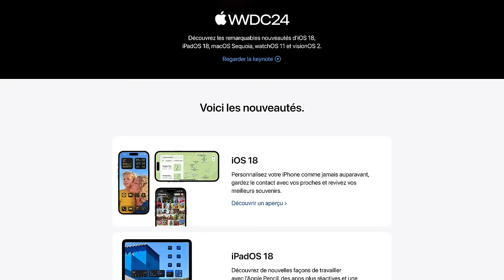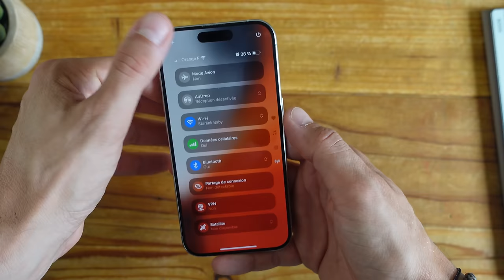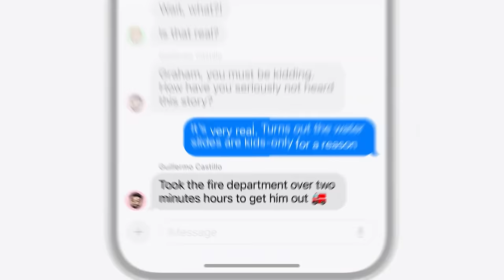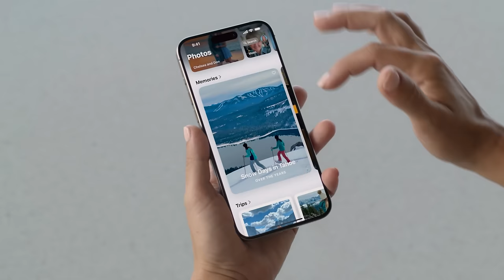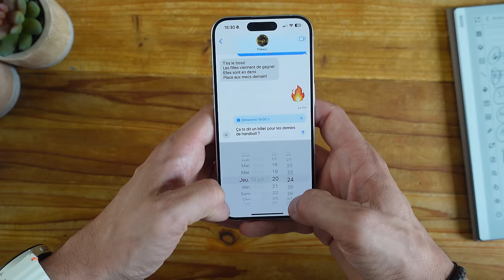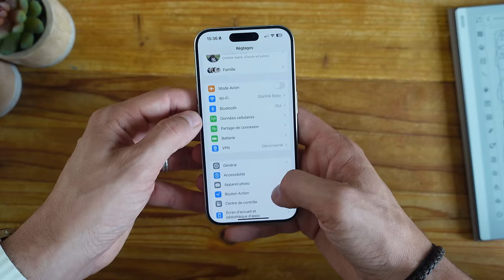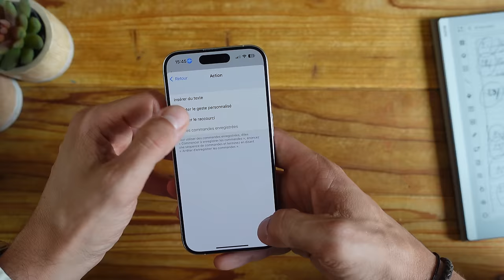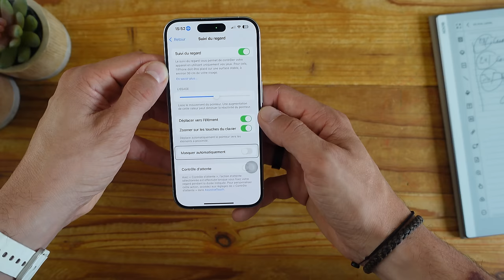iOS 18 : les 30 meilleures NOUVEAUTÉS pour votre iPhone (15 secrètes)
Découvrez les 30 meilleures nouveautés d'iOS 18, la nouvelle version logiciel des iPhone. Parmi elles, 15 nouveautés cachées vont transformer votre façon d'utiliser un iPhone. À quelques jours de la présentation des iPhone 16, c'est le moment parfait de faire un point sur la nouvelle version d'iOS 18 et ses secrets.

Sommaire :

01:51 Déplacer les icônes librement
02:09 Mode sombre pour les icônes
02:30 Changer la couleur des icônes
03:06 Nouveau centre de contrôle
03:50 Personnalisation de l’écran de verrouillage
04:28 Nouvelles réactions iMessage
04:48 Support du RCS
05:35 Verrouillage des applications
06:25 Nouveau gestionnaire de mot de passe
07:10 Le Gamemode
07:40 Nouvelle interface mail
08:06 Refonte de l’application Photos
08:41 Nouveautés Plans
09:01 Nouveautés Cartes
09:58 Cacher le texte sous les icônes
10:20 Envoyer un message plus tard
10:44 Effets de texte
11:04 Rappels et calendrier
11:20 Messagerie visuelle
11:55 Amélioration de la fonction SOS
12:39 Refonte de l’interface des réglages
13:08 Menu batterie amélioré
13:58 Modification de la police système
14:26 Amélioration du clavier
15:16 Le curseur fixe
15:40 Les raccourcis vocaux
16:18 Le mode portrait en post-production
17:06 Réduction du mal des transports (cinétose)
17:46 Suivi du regard
19:31 Amélioration du bouton d’action

🎬 Tourné et monté par Romain Vitt et Jeoffroy Nicolas